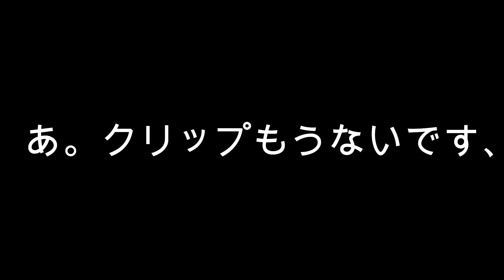【春泥棒】 キーマウ勢がpadでやってみた 【フォートナイトキル集】